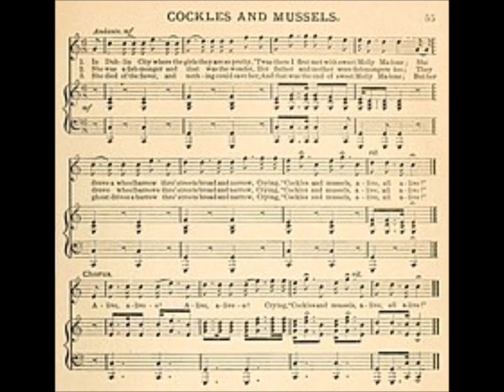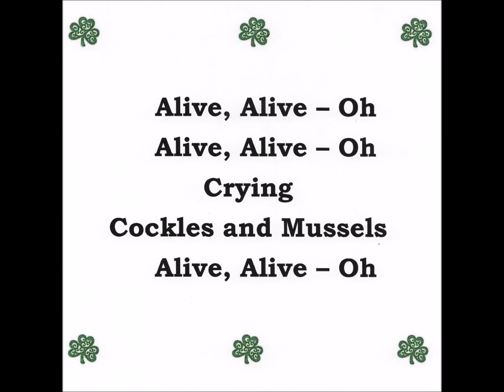Cockles and Mussels (Molly Malone) - Bill & Lin O'Connor, Larry Theiss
Bill O'Connor: Vocals, Guitar, Bass Guitar
Lin O'Connor: Vocals
Larry Theiss: Guitar
Photographs of Dublin, 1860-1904; Cockle Soup recipe: A Taste of Ireland by Theodora Fitzgibbon